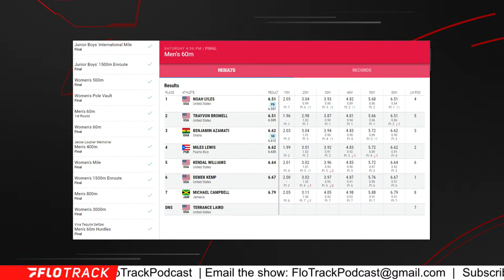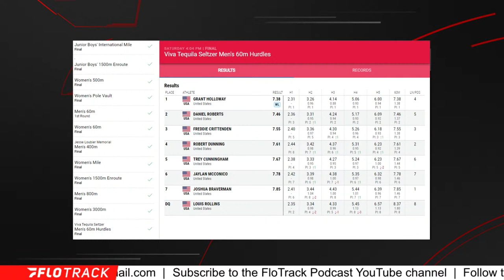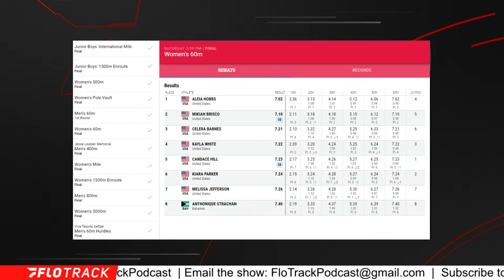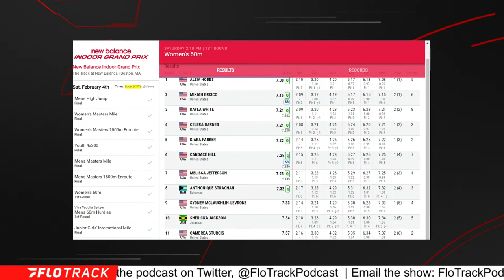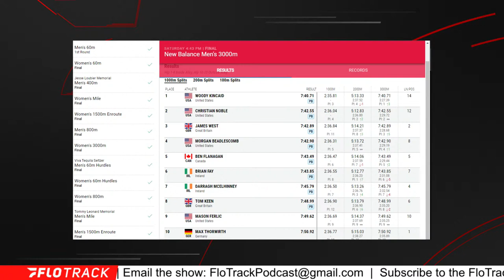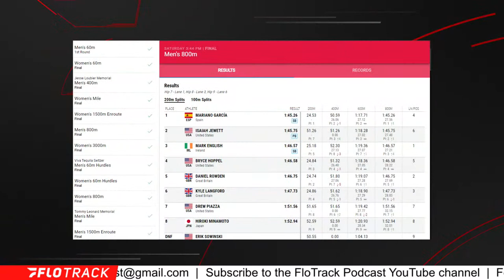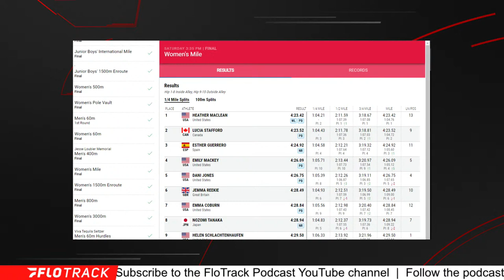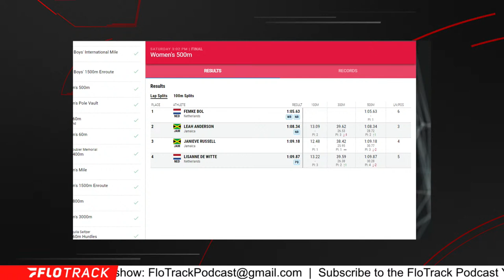Lyles Upsets Bromell & Even More Record Breaking NCAA Times | The FloTrack Podcast (Ep. 572)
2023 New Balance Indoor Grand Prix recap and reacting to NCAA record breaking marks around the country.